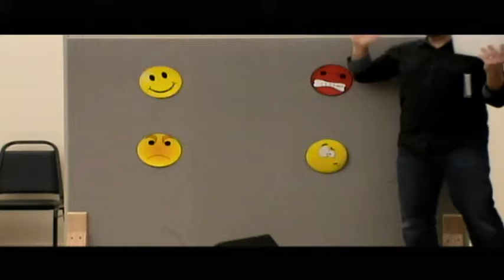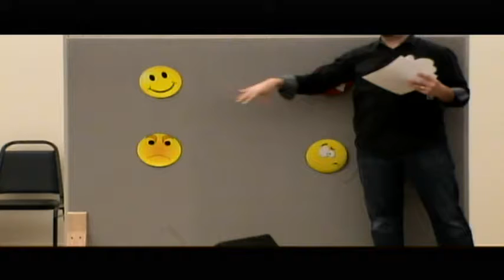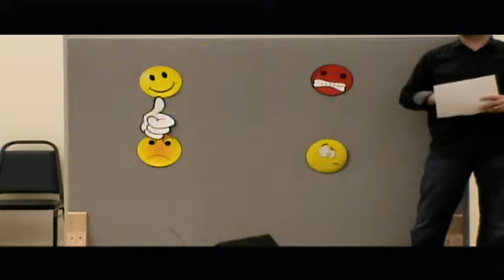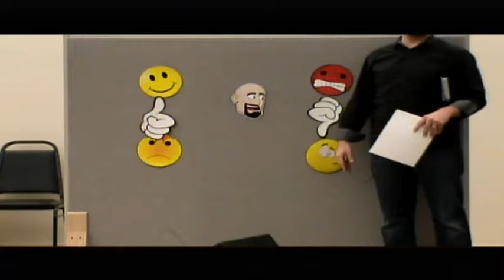01 One God: Over All